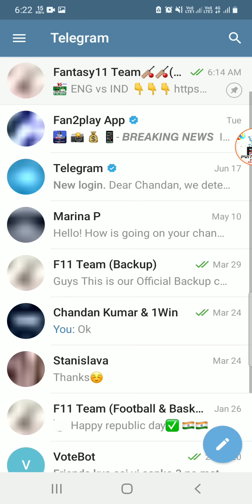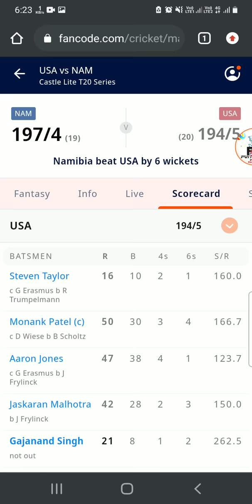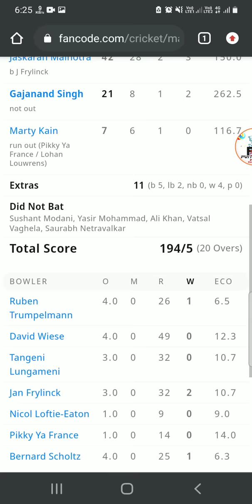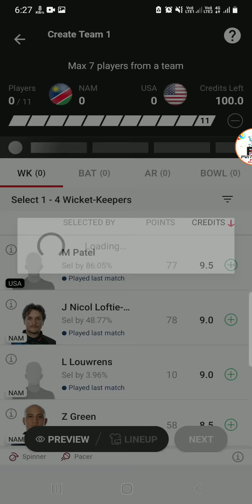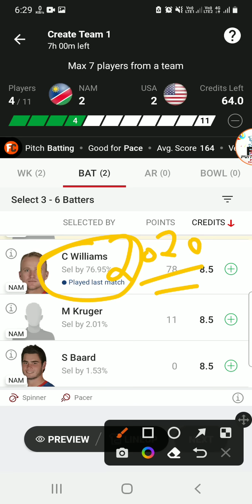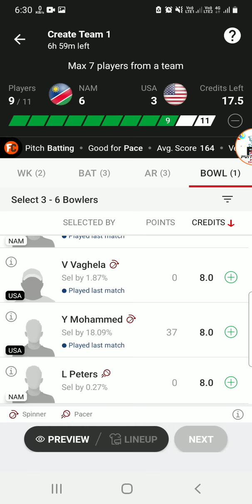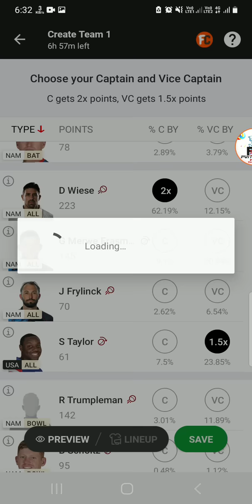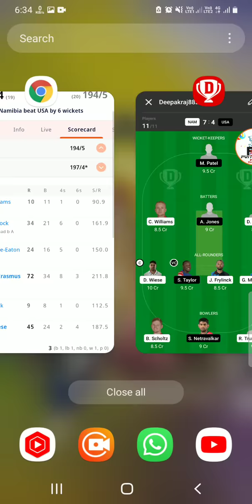NAM vs USA Dream11 Team|| Namibia vs USA|| nam vs usa dream11 prediction, stats info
Namibia vs USA dream11 prediction|| nam vs usa 3rd T20 match